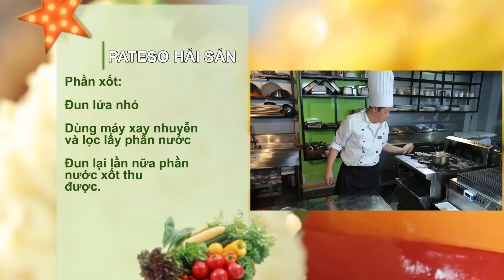Món Ăn Của Ngôi Sao || Bánh PATESO Hải Sản cùng diễn viên Công Danh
Tập 21 của Món Ăn Cùng Ngôi Sao sẽ là khách mời diễn viên Công Danh cùng món PATESO Hải Sản .